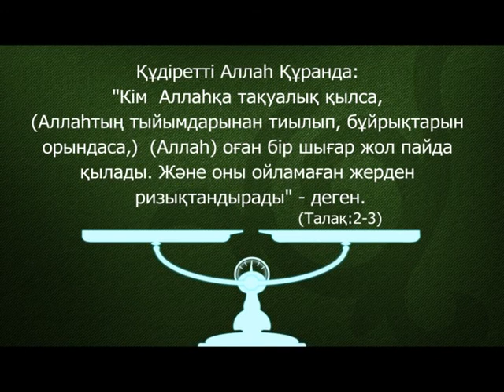Ырзықтың кенеттен келіп, қиындықтарың шешілгенін қалайсың ба? Асыл арна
«Асыл арна» ислами -ағартушылық телеарнасының рухани  ақпараттық -- танымдық  бағдарламалары.  Тақырыбы: Ырзықтың кенеттен келіп, қиындықтарың шешілгенін қалайсың ба . Директоры:  Мухамеджан Тазабек